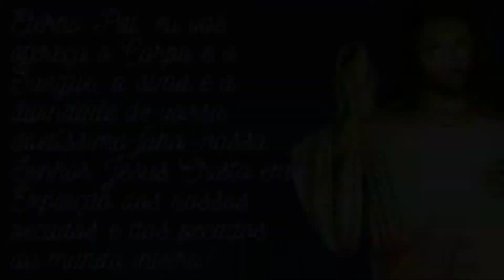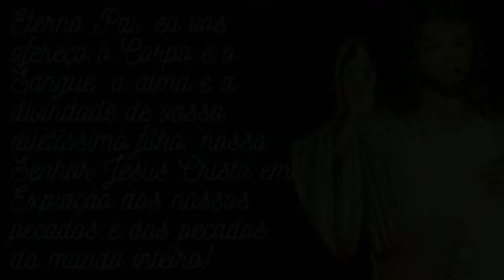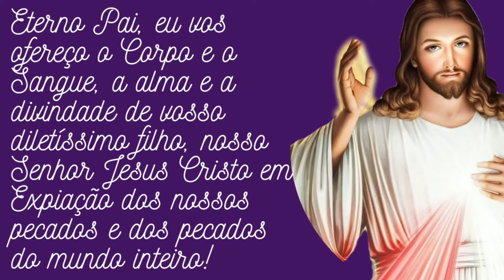PODEROSO Terço da Misericórdia hoje 28 de Junho hora da misericórdia ADRIANA E ADENILSO Santo Terço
Ore conosco O Santo Terço da misericórdia hoje DIA 28 DE JUNHO às 3 da tarde hora da divina misericórdia.
Convide seus amigos também para rezar conosco o Santo Terço da misericórdia hoje  28 de JUNHO.
E faça parte da nossa família de oração à divina misericórdia.

Orar ícones criados por surang